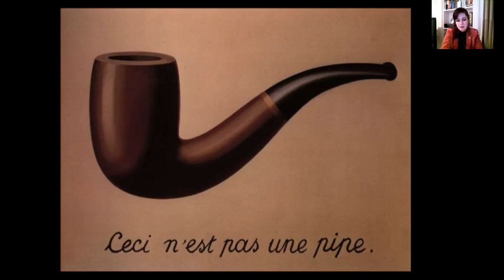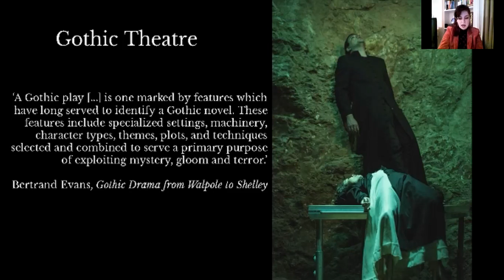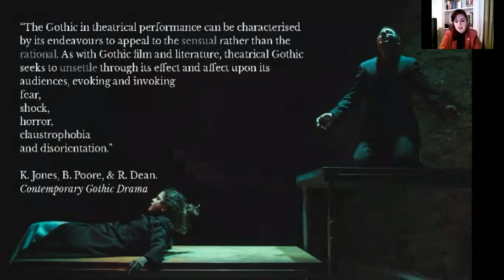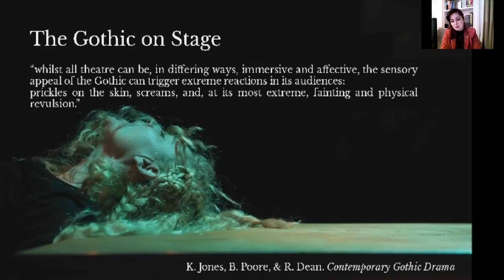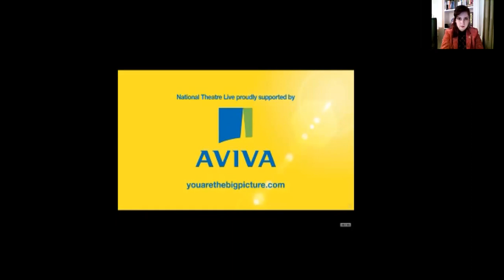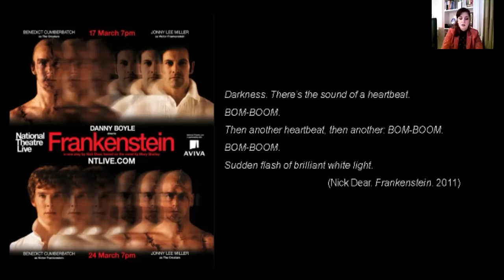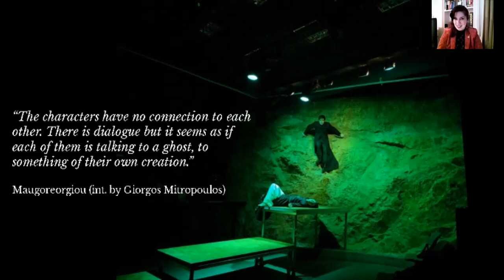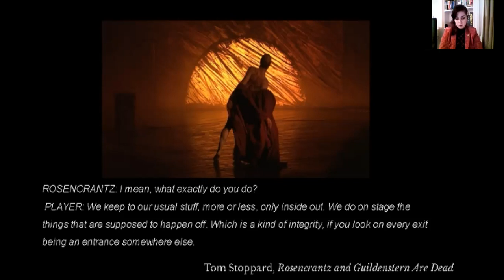Contemporary Stagings of Gothic Drama - Marita Arvaniti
Today we were joined by Marita Arviniti who talked to us about Gothic Drama and took us on a deep dive into two contemporary productions of Gothic works on the stage - Frankenstein and The Monk